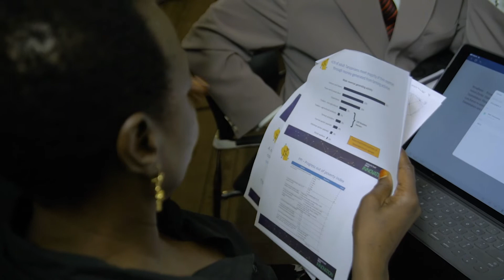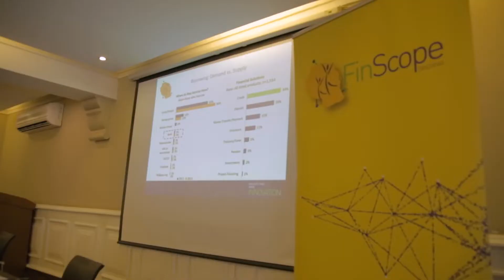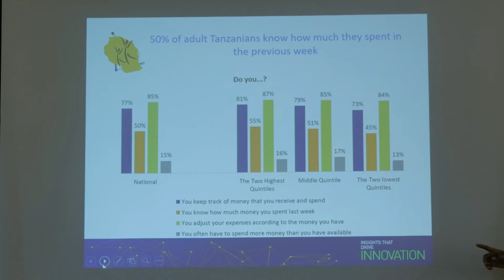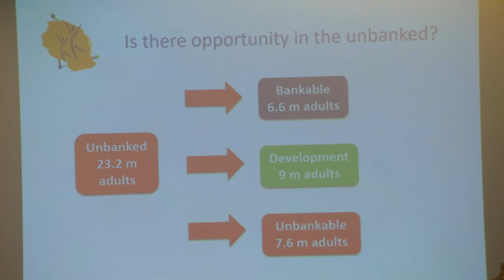FinScope Tanzania 2017 Data Solution Sprints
In order to derive value from the wealth of data in one of Tanzania's most insightful demand side survey, FinScope Tanzania 2017, we have sliced and diced the survey's dataset to focus on select
industries. The analysis will offer participating organizations a unique opportunity to understand where their industry is today, identify areas of improvement and where future opportunities lie. The Data Solution Sprints will offer a unique opportunity to explore how insights can be used to improve products that are currently in their pipeline, rolled out products and new ideas.